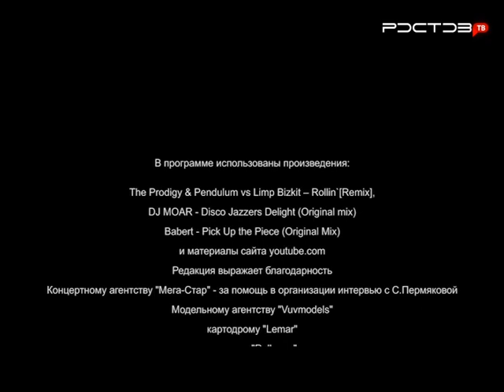Зона вкуса. Омлет с грибами и сыром от Паши Пухова